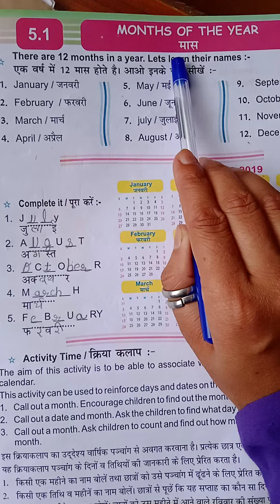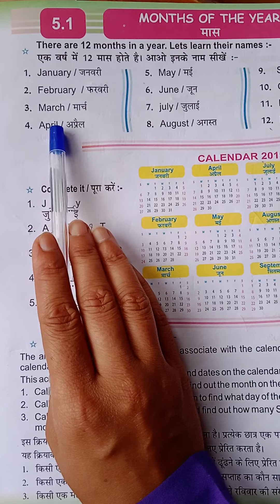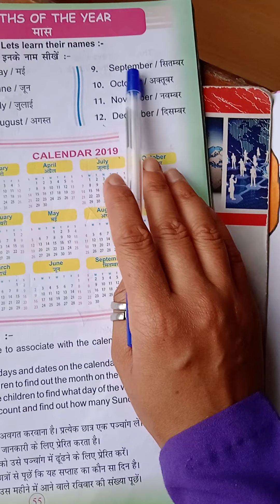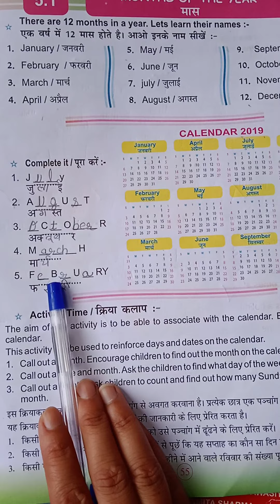Class - 1st ''Maths'' Months of the year (page no - 55)